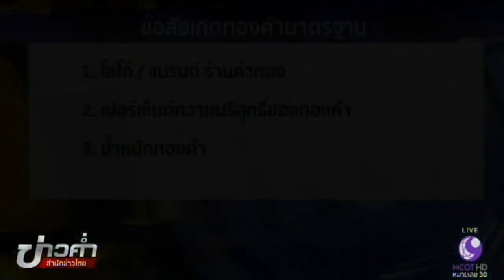รู้ทันกลลวงตุ๋นทองคำ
ในภาวะดอกเบี้ยต่ำติดดิน ทำให้หลายคนกล้าลงทุนในสินทรัพย์เสี่ยง และเกิดเหตุต้มตุ๋นนับไม่ถ้วน โดยเฉพาะการต้มตุ๋นทองคำ ผู้ค้าทองคำออกมาเตือนผู้บริโภคให้รู้ทันกลลวง ติดตามจากรายงาน

1.สารคดีเฉลิมพระเกียรติ
2.พระราชกรณียกิจ-พระมหากรุณาธิคุณ
3.คนไทยหัวใจ♥รักในหลวง